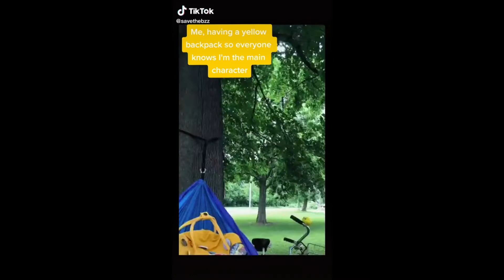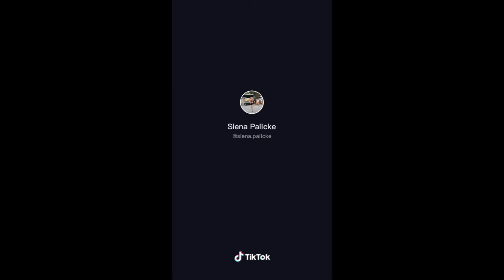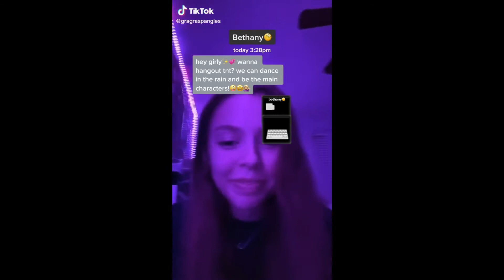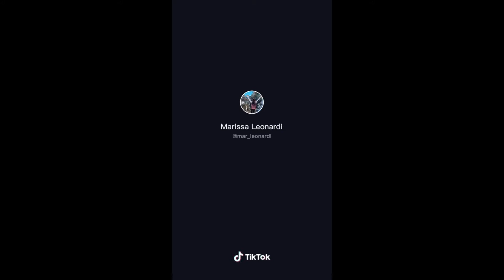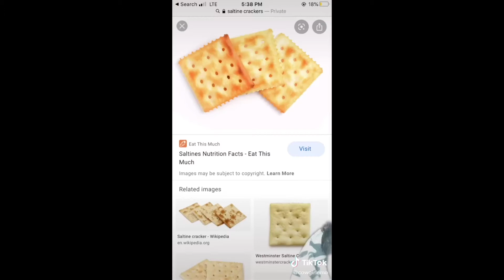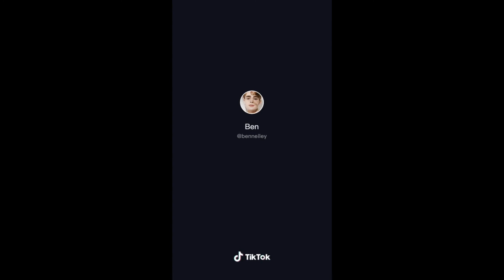Tiktoks That Only Main Characters Would Understand